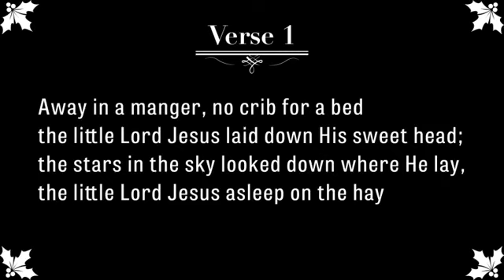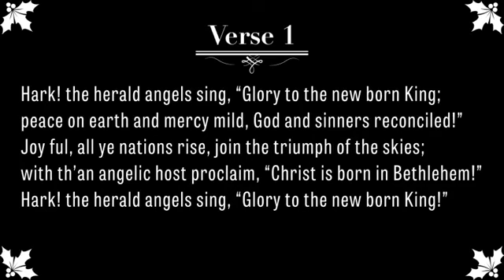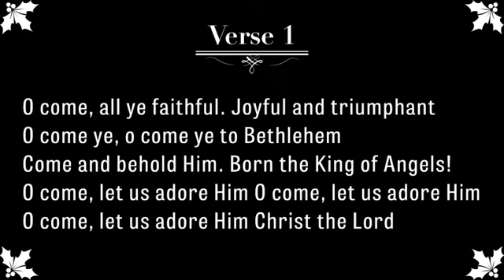Protestant Community Church Christmas Eve Service 12-24-20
Weekly sermon from Rev. Dr. R. Tim Meadows at the Protestant Community Church in Medford Lakes, New Jersey. All are welcome.